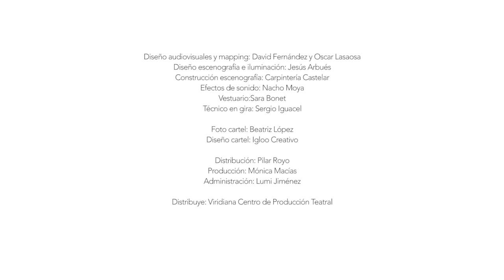LA LLUVIA AMARILLA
Un espectáculo basado en la novela homónima de Julio Llamazares. Adaptación y dirección: Jesús Arbués

“Los días eran largos, perezosos, y la tristeza y el silencio se abatían como aludes sobre Ainielle. Yo pasaba las horas vagando por las casas, recorría las cuadras y las habitaciones y, a veces, cuando el anochecer se prolongaba mansamente entre los árboles, encendía una hoguera con tablas y papeles y me sentaba en un portal a conversar con los fantasmas de sus antiguos habitantes”. “Y ahora que la muerte ronda ya la puerta de este cuarto y el aire va tiñendo poco a poco mis ojos de amarillo, incluso me consuela pensar que están ahí, sentados junto al fuego, esperando el momento en que mi sombra se reúna para siempre con las suyas”.